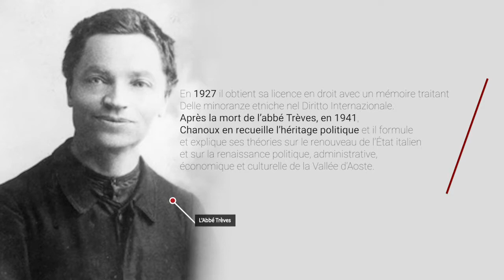76e anniversaire de la mort d'Émile Chanoux - Le fédéralisme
À l'occasion du 76e anniversaire de la mort d'Émile Chanoux, l'Union Valdôtaine, dans l'impossibilité d'organiser des événements commémoratifs en raison de la situation d'urgence Covid-19, propose des vidéos tout au long de la journée avec des réflexions qui porteront sur l'actualité de sa pensée. Chaque vidéo est accompagnée des lectures tirées de "Les écrits" d'Émile Chanoux.

Dans le cinquième vidéo le Senateur Albert Lanièce aborde le thème du fédéralisme. Lecture de Laurette Proment

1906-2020 N'oublier jamais est notre douvoir.
Ensemble c'est possible